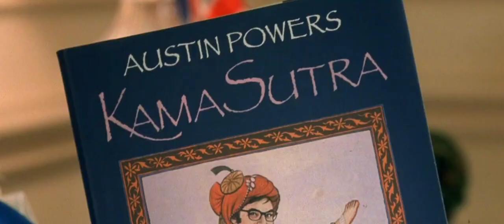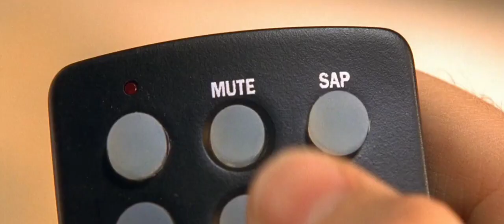AUSTIN POWERS - THE SPY WHO SHAGGED ME INTRO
Scenes from a series of American spy action comedy films: Austin Powers: International Man of Mystery (1997), Austin Powers: The Spy Who Shagged Me (1999) and Austin Powers in Goldmember (2002). The films were produced and written by Mike Myers, who also starred as the title character and Dr. Evil. They were directed by Jay Roach and distributed by New Line Cinema.

These scenes from The Spy Who Shagged Me, feature Mike Myers as Austin Powers and Elizabeth Hurley as Vanessa Kensington.